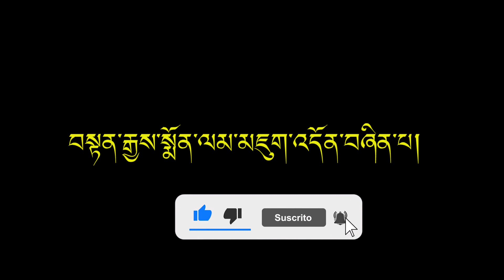Chanting Tengay Monlam བསྟན་རྒྱས་སྨོན་ལམ་མཇུག་འདོན་པ།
Chanting Tengay Monlam ,